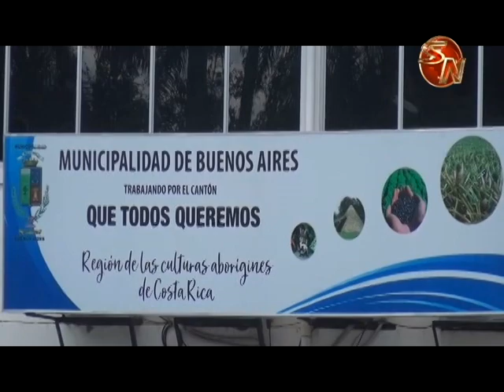Buenos Aires se llena de actividades con la Expo Feria del Tamal de Arroz